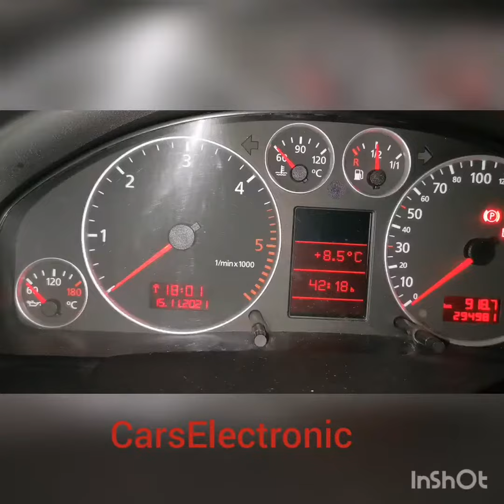programowanie pilota Audi A6 C5 Audi A3 A4 A8 VW Golf Passat Skoda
Programowanie pilota w Audi A6 C5 2004 rok. w wielu innych samochodach programowanie manualne jest podobne.